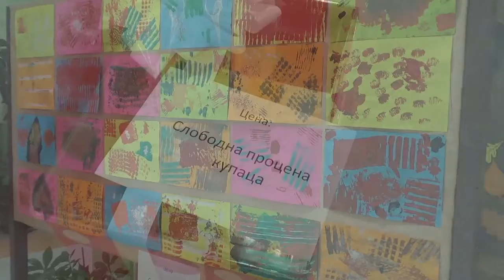Izložba radova u ŠOSO Mladost, 28.11.2019